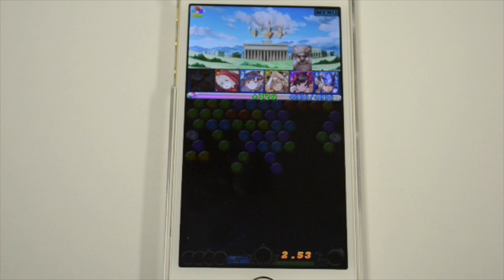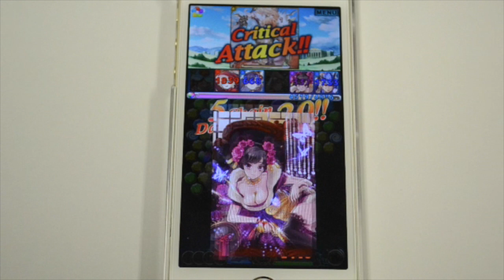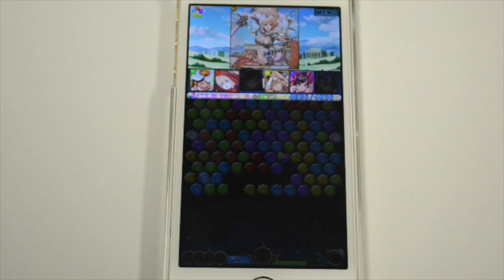『古の女神と宝石の射手』プレイ動画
コパンから配信中の『古の女神と宝石の射手』のプレイ動画です。実際にステージを進めながら、宝石の順番を入れ替えたり、狙うポイントを解説しています。